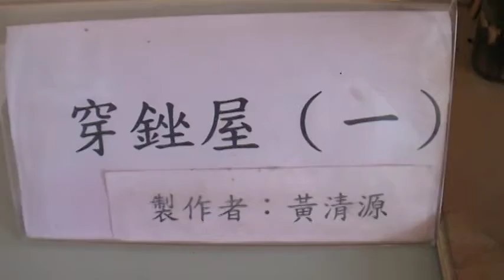穿銼屋 (1) 黄清源 迷你竹編 玉而富 Arts104 古玩古董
穿銼屋 (1) 黄清源 迷你竹編

(藝術品)